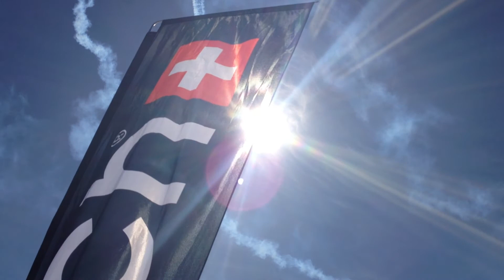Freeride Wold Tour 2012 - Fieberbrunn - Special: Hannes Arch